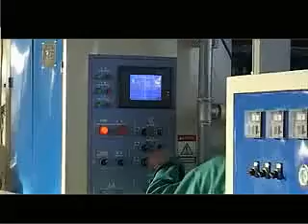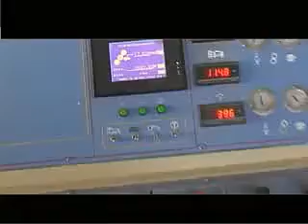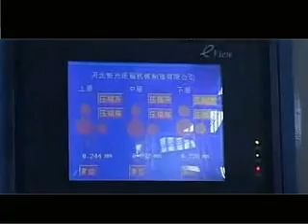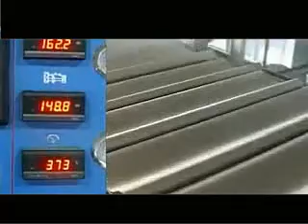B. Производственная линия для производства 5-ти слойного гофрокартона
Автоматическая производственная линия для производства 5 ти слойного гофрокартона (B)